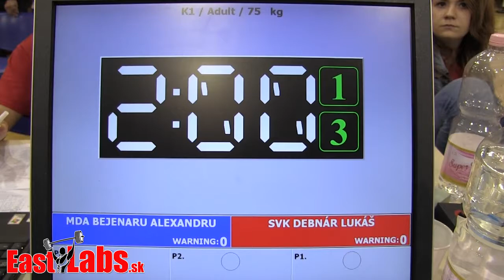Kick box WC Szeged 2014 K1 senior 75kg, Bejanaru BLR vs Debnár SVK